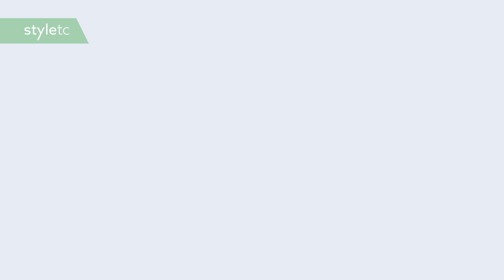CTWANT 特別企劃 / 一抹卸除零殘妝 皮膚科醫師首推BIODERMA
都已經2024年了，不會還不知道，養好肌膚的關鍵不能單靠醫美，回歸到『卸妝清潔』才是關鍵！然而，你確定你真的有把妝卸乾淨嗎？跟著我們鏡頭，一起來看看。